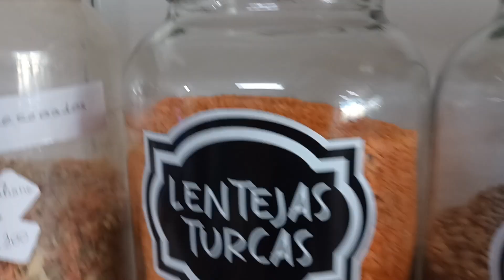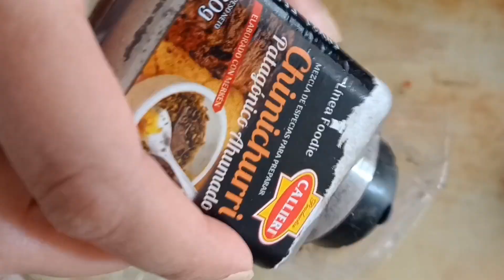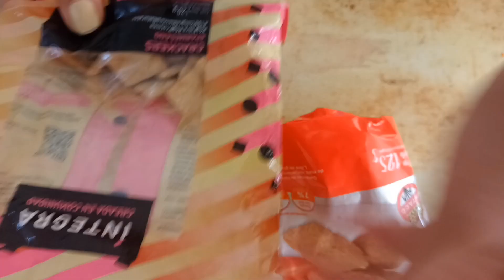Comidas que llevo de campamento